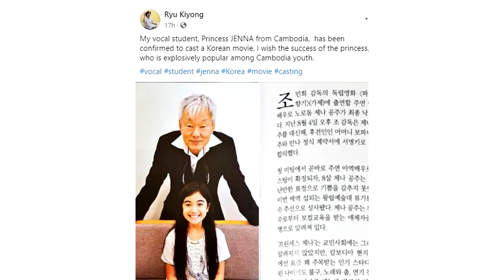កិត្តិយសណាស់! ព្រះនាងតូច នរោត្ដម ជេនណា នឹងចូលរួមសម្ដែងក្នុងខ្សែភាពយន្តកូរ៉េ ជាតួឯក